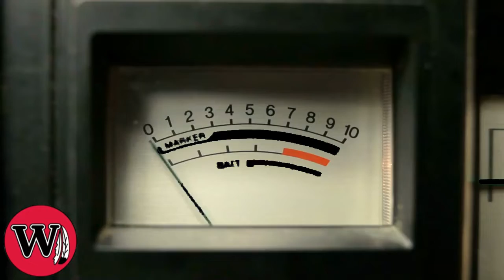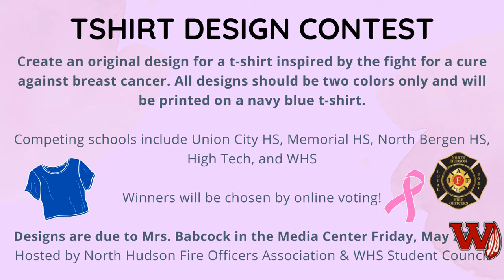WHS Announcements 5/2/22